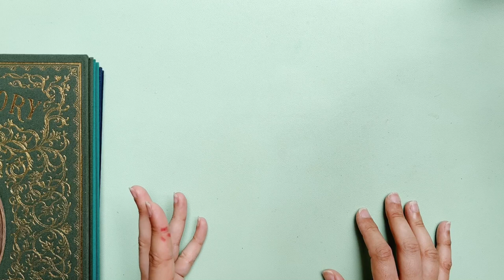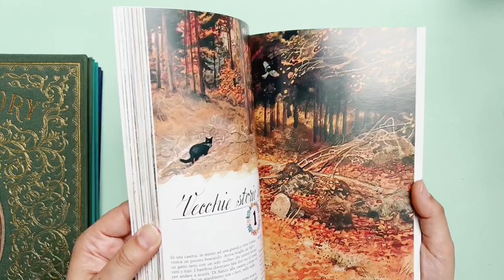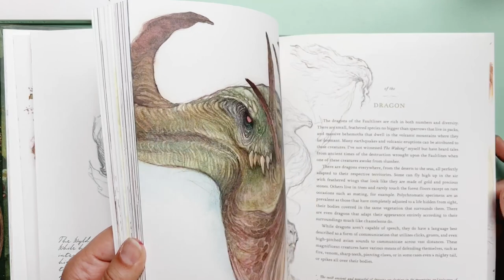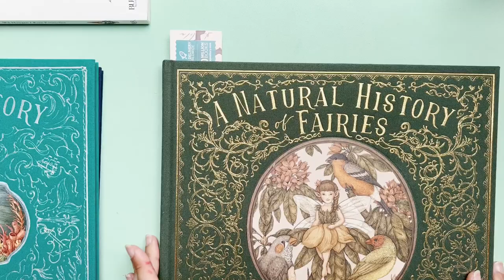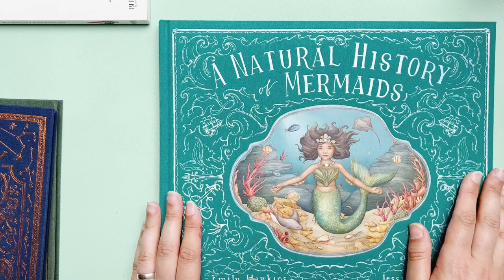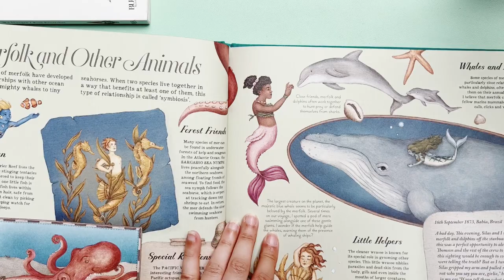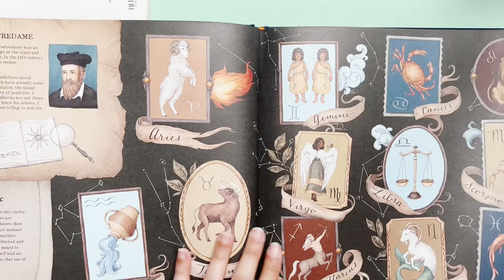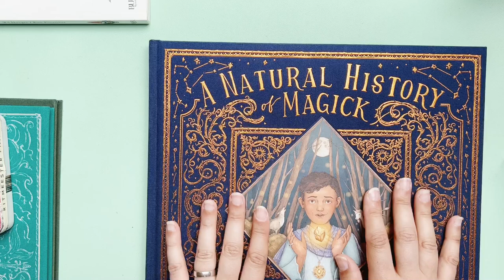5 whimsical illustrated books to inspire you | Mermaids, Fairies, Gnomes & much more!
Hi everyone!

Since you seem to appreciate my book videos, I decided to bring you another one with a mini collection of whimsical illustrated books that I find very inspiring.
I hope they will inspire you too!

Which is your favourite? Do you have any of these?

By the way, there are over a 1000 of you now! I'm so happy to have stuck around and grown this network of lovely people who enjoy the same things as myself. I really appreciate your support, so a big hug and THANK YOU to you all!

Gnomes *Pre-order (UK)
Gnomes *Pre-order (US)

Fairies of the Faultlines (UK)
Fairies of the Faultlines (US)

A Natural History of Fairies (UK)
A Natural History of Fairies (US)

A Natural History of Mermaids (UK)
A Natural History of Mermaids (US)

A Natural History of Magic (UK)
A Natural History of Magic (US)

A Natural History of Magical Beasts* (Pre-Order; I found out about this after recording the video! I'll certainly be adding it to the collection)

ABOUT ME: My name is Carolina. I’m originally from Brazil, but I live in Dublin, Ireland.
I’ve always thought of sharing some of my happy discoveries and art here on YouTube, and recently finally decided to give it a try.
My channel is new and small, but I’m happy to have you here and so I can keep sharing and growing with this wonderful community of artists and art enthusiasts.
My academic background is in literature, but I’ve always been passionate about creating art and art supplies. My favourite art supplies are watercolours, but I also use ink, gouache and coloured pencils on occasion.

This channel is all about sharing new and exciting art supplies, where to get them and what to do with them. I will also be sharing some of my art and techniques.